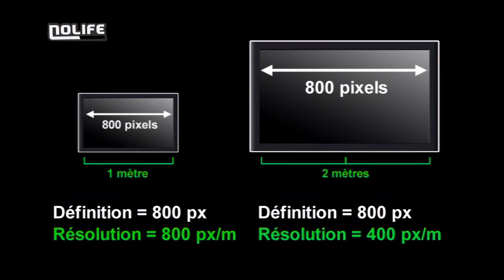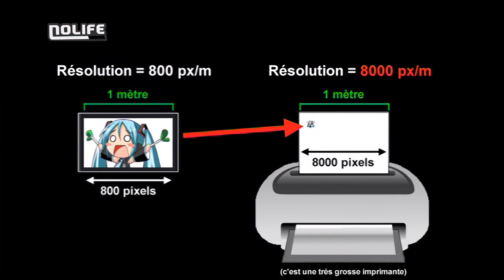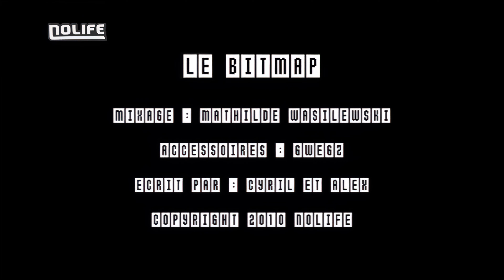#34 Le bitmap - Compiler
Compiler